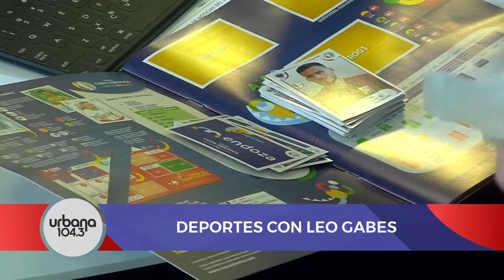[03/05] Todo Pasa en Urbana Play 104.3 FM UrbanaPlay1043 (PARTE 2)